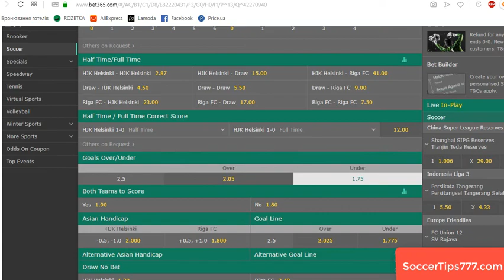HJK Helsinki v Riga FC. UEFA Europa League Qualifying. Free Football Predictions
HJK Helsinki v Riga FC